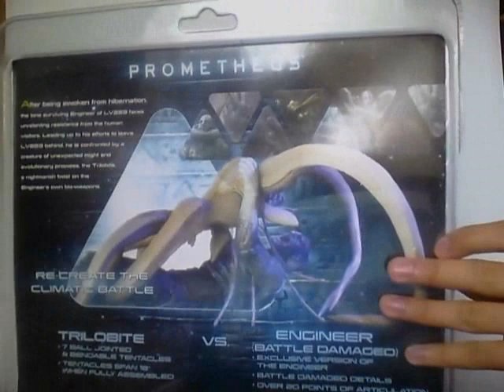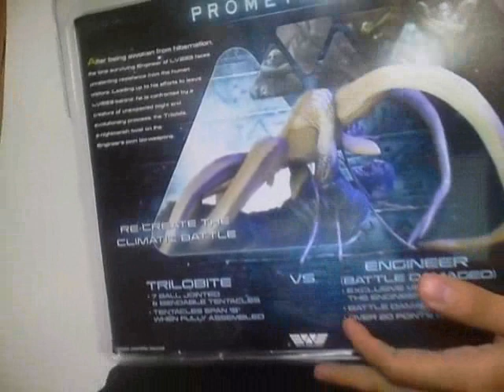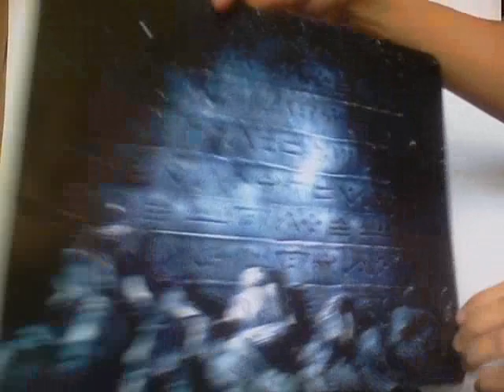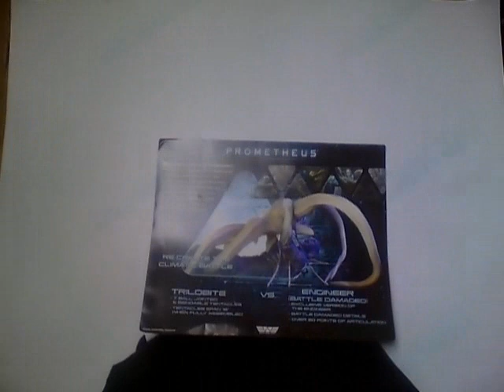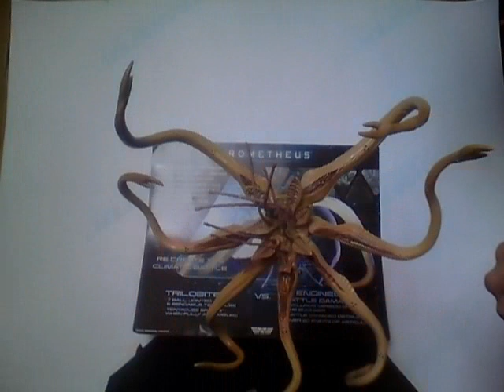NECA Battle Damaged Engineer vs. Trilobite [2 Pack].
Nada mejor que un Mega-Pulpo para rellenar los espacios vacios en la historia de Alien!!